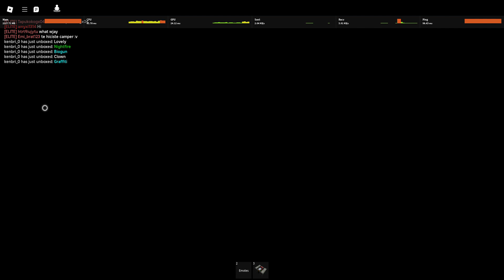MMV But im sick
Today ill be playing MMV but im sick